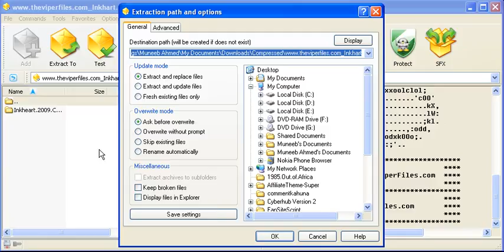Captured by Muneeb2Good